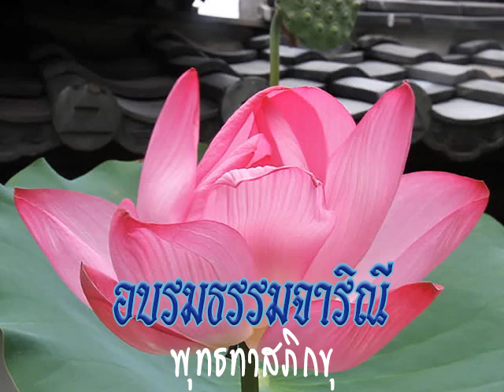2533 10 20 ธรรมะกับนักศึกษา